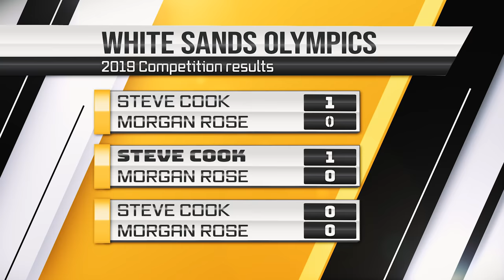HUGE NEWS !! 😲 Secret Revealed 🤫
I'm So Excited To Finally share the NEWS that I'm the Biggest Loser Blue Trainer for the show going Live In Early 2020. Make sure you subscribe and click that bell so you don't miss a video as we will be releasing so much content and unseen footage. hope you guys enjoy this one as we take a road trip to white sands new Mexico.
Download the fitness culture app below 🏋🏼‍♂️